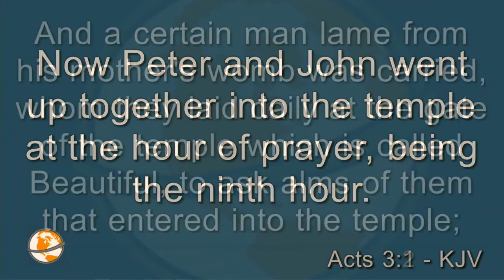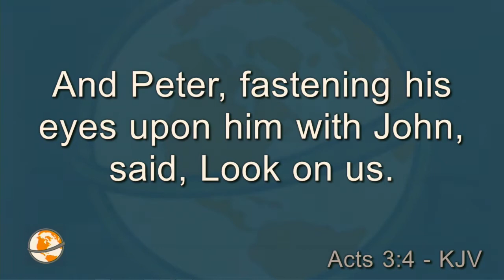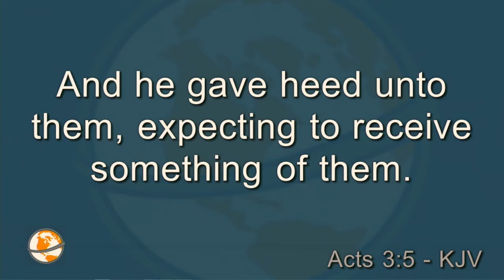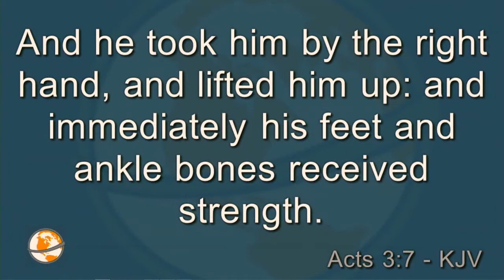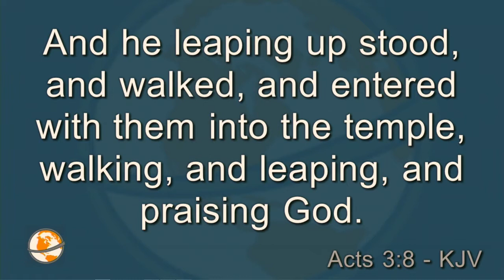Rise Up And Walk | Wayne Brown II | Sunday Morning | November 29th 2020